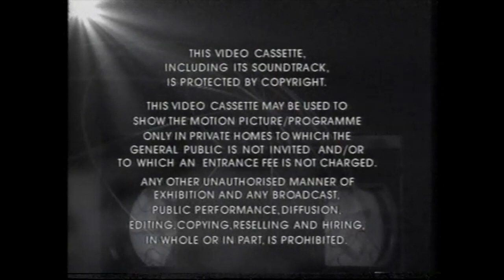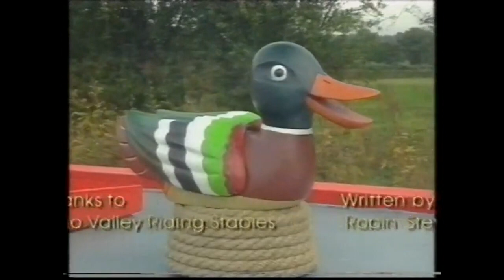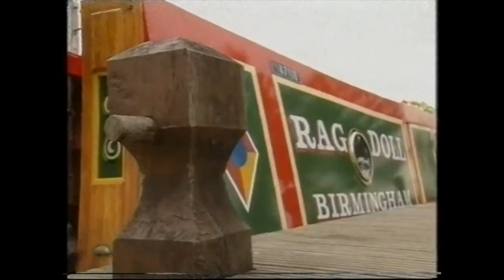Rosie and Jim: Fish Face (1999 UK VHS)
Dedicated to MrHammadmossop1988